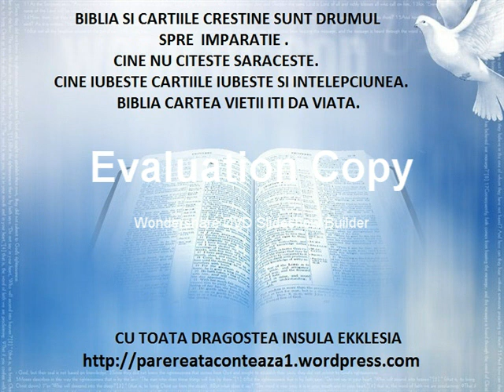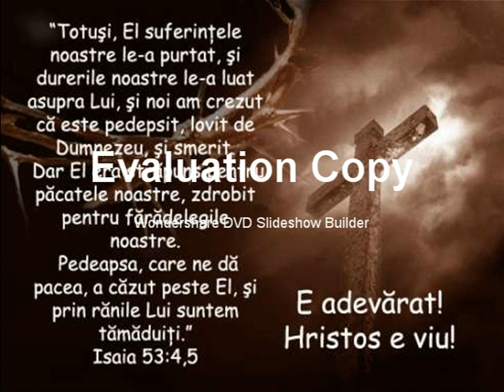Ioana, agristeu egzista cineva